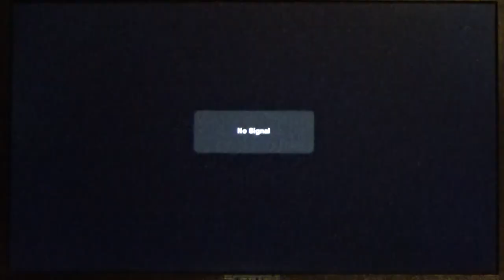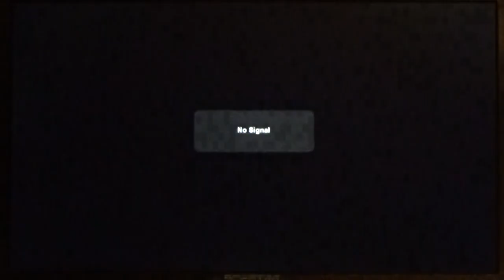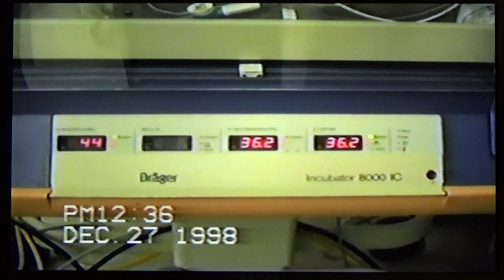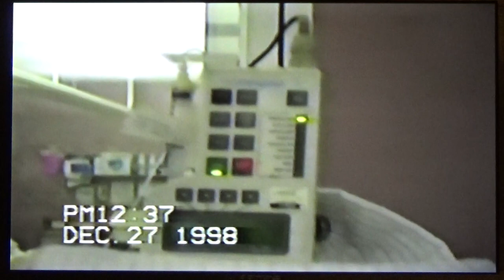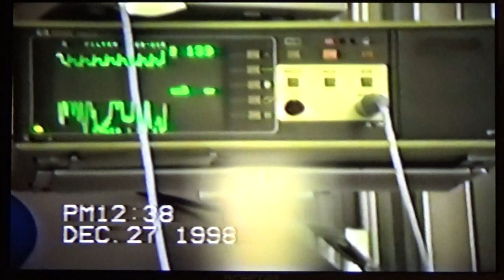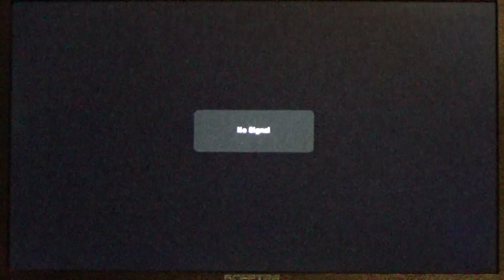Baby Jordan Birth to 12 29 98 NICU